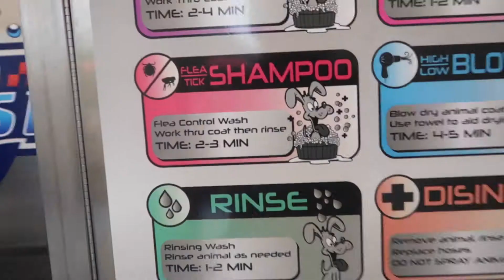Sudzy Salmon Dog Wash - Where tails are waggin' and pets are braggin'!